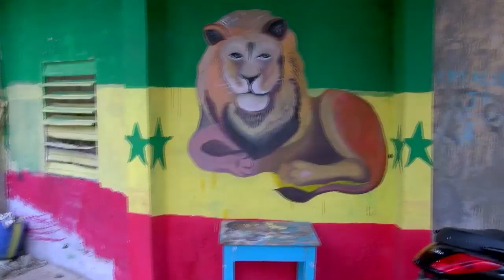''FINALE BI LIMA YEUG SI SAMA YARAM.......''